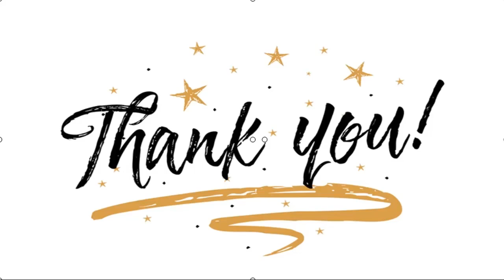✅ Ibnu Jamil Pastikan Segera Nikahi Ririn Ekawati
✍  Liputan6.com, Jakarta - Ibnu Jamil dan Ririn Ekawati semakin menunjukkan keseriusannya. Seperti diketahui, Ibnu Jamil telah melamar Ririn Ekawati di Pulau Sumba beberapa waktu, beberapa waktu lalu.   Tak hanya itu saja, sepertinya Ibnu Jamil sudah mulai merencanakan pernikahannya dengan kakak dari Rini Yulianti itu. Sayangnya, saat ditemui awak media pada Sabtu (5/12/2020), Ibnu tak mau terlalu menjelaskan secara rinci .   Yang pasti, ia menegaskan akan menikahi kekasihnya itu dalam waktu yang tak lama lagi.  Baca Juga  Ririn Ekawati Ultah, Ibnu Jamil Pamer Foto Makan Malam Pertama Berdua Ibnu Jamil dan Ririn Ekawati Sudah Lamaran Lakukan Ini Bersama Ririn Ekawati, Ibnu Jamil Sulit Dihubungi   "Pokoknya segera, doain aja," tegas Ibnu Jamil.   ...